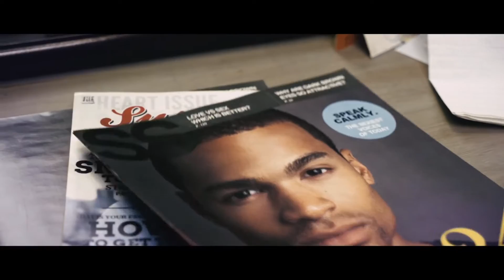Music Video Production in Miami. 4K with Sony A7s with Odyssey 7Q+ and Zeiss ZF primes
Director of Photography in Miami, New York, Los Angeles.

Artist: Raphael
Song Title: Superstar
Album: The Dark of My Mind
Director: Elia Athans
Prod. Company: Hey!Raphael Productions
Director of Photography Alejandro E. Fuenmayor
Editor: Chip Eddy/Bonch

Need A Music Video? Don't pay "Production Company" fees. We are a community of Artists for Artists.Best
Music Video Production,Miami Film Production Companies,Film Production Companies

4ArtistsByArtists.com is South Florida's #1 full service film and video production company based in Miami Florida. For over 15 years. We specialize in video production services including Music Video Production, Corporate Video Production, Business Video Production, YouTube Video Production, TV Commercials, Real Estate Video Tours, Event Coverage, and more.

Unlike "Regular" companies, 4ARTISTSBYARTISTS.COM is a community of Artists dedicated to realize other Artists productions needs.

No matter what kind of Artists you are or industry you are in, video can help your business grow. Choose a Miami video production company for 4ArtistsByArtists.com.

Contact us today for a free no-obligation consultation so we can discuss with you how it works, how to avoid "Regular" production company fees, video production costs, and how we can help you maximize your video marketing dollars for the best results.

FREE Behind The Scenes Video and Photo Session of your Production